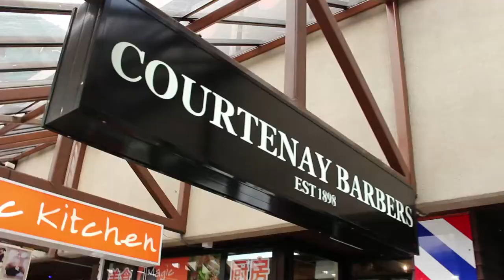Cuba Barbers Easter Promotion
Cuba Barbers is an eclectic mix of art and style in the heart of Cuba Street, Wellington.